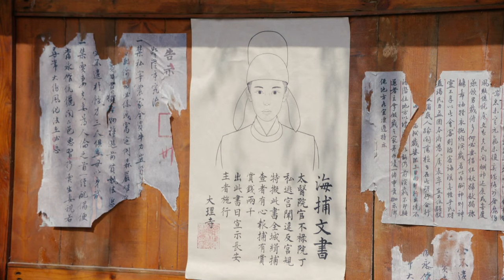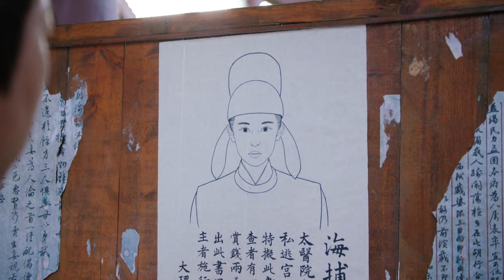【ENG DUBBED】[Weaving a Tale of Love] EP11 (Starring: Gulnazar | Timmy Xu)风起霓裳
【ENG DUBBED】[Weaving a Tale of Love] EP1 (Starring: Gulnazar | Timmy Xu)风起霓裳

【Synopsis】
The former clothing maker Anshi (Medina) was framed and imprisoned by his apprentice Zhuo Jinniang. When he was in danger, he entrusted the young girl Liuli (Coulee Nazha) to an old friend in the palace. Eleven years later, Liuli grew up as a medical officer, and was stationed in the Palace of Bulu, where he was responsible for disinfection and epidemic prevention of corpses in the palace. Also inherited her mother's superb clothing and embroidery talents. By the time she was about to leave the palace, she fell into a crisis. Fortunately, he met Pei Xingjian, who had extraordinary ability and helped her get rid of the trap. Liuli did not stop investigating the truth of the early An's suspicious case, and even agreed to be seconded and dormant in the Shangfu Bureau. At this time Taizong was seriously ill and the current situation was sensitive. Liuli and Pei Xingjian assisted Mingjun Prince Li Zhi. The two of them plan together and experience difficulties together, and they also have secret feelings. When the new emperor came to the throne and clarified the unjust case, Liuli and Pei Xingjian chose to stay away from the palace and unswervingly guarded their love.

【Starring】Timmy Xu, Gulnazar